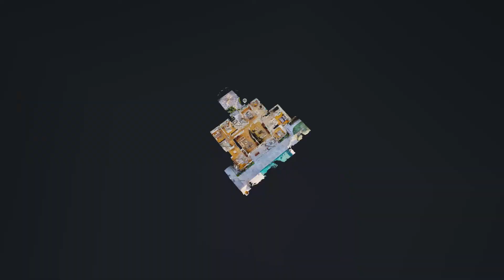Renovated SoCal Dream Home with Swimming Pool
Luxuriously Remodeled Pool Home in Arcadia! Beautifully nestled on a private and secluded easement conveniently off of Foothill Blvd., this 5BR/3BA, 2,921sqft residence resonates SoCal glamour with a refreshed exterior, an oversized 16,170sqft lot, a whimsical mature tree, and gorgeous double entry doors. Drenched in natural sunlight and bursting with premium finishes, the luminous and freshly painted interior stuns with refinished hardwood floors, an openly flowing floorplan, new recessed lighting, a crisp modern color scheme, thick crown moldings, new ceramic flooring, and a sprawling living room with a fireplace. Hosting parties and holiday gatherings will be a cinch in the new open concept gourmet kitchen, which features stainless-steel appliances, new white cabinetry, solid surface countertops, gas range, center island, French door refrigerator, white porcelain farmhouse sink, an attractive tile backsplash, a breakfast area, an adjoining dining room, and an adjacent family room with a rustic stone fireplace and sliding glass doors to the outdoor space. Ideal for stylishly entertaining family and friends, the fully enclosed backyard includes a completely refinished swimming pool, new travertine flooring, a covered patio, an impressive greenspace, a soothing and refinished sauna, and tons of room for hanging out with guests. Tranquil mornings and relaxing evenings are a reality in the primary bedroom featuring dual closets and a remodeled en suite with dual sinks, a soaking tub, a glass enclosed shower, and hallway access. Four additional bedrooms are abundantly sized with dedicated closets, while both renovated guest bathrooms emanate an elevated vibe. Other features: attached 2-car garage with new door and finished walls, new laundry room, new 5th bedroom, new tankless water heater, newer concrete roof (2016), new block wall on southside, all new double-pane vinyl windows, less than 30-minutes from Downtown Los Angeles, close to shopping, Starbucks, I-210, I-605Westfield shopping, race track, Arboretum, dining, Rose Bowl Stadium, parks, and schools, and so much more!